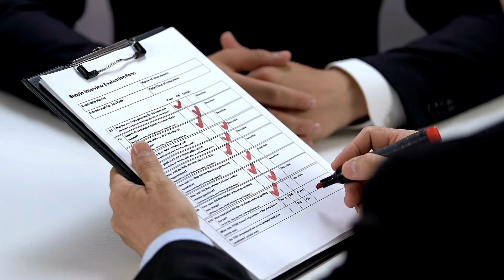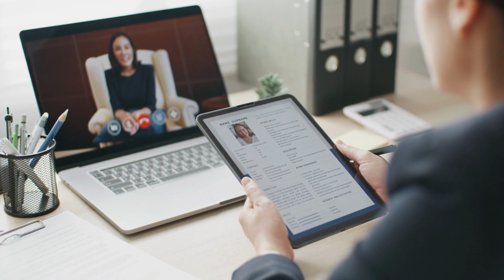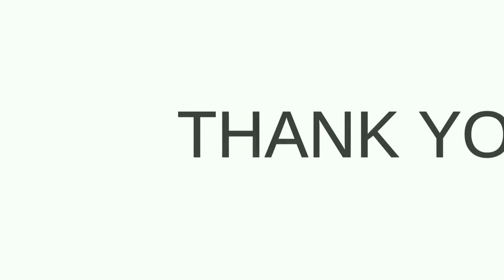Mastering the Art of Introducing Yourself in a Recruitment Interview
Welcome to our YouTube video on "Mastering the Art of Introducing Yourself in a Recruitment Interview"! If you've ever felt nervous or unsure about that crucial first impression in a job interview, this video is for you.
In this informative and practical guide, we break down the essential steps to craft a compelling self-introduction that leaves a lasting impact on your potential employers. From warm greetings and identification to showcasing your strengths and expressing enthusiasm for the opportunity, we cover all the key elements to make your introduction stand out from the crowd.
Join us as we provide valuable tips and real-world examples to help you confidently present your professional background, highlight your unique skills, and communicate your motivation to succeed in the position you desire.
Discover the art of weaving your career goals seamlessly into your introduction, demonstrating your genuine interest in the company's vision and values. We'll also explore thought-provoking questions that will encourage interviewers to see your critical thinking skills and problem-solving abilities in action.
Whether you're a recent graduate or a seasoned professional looking to ace your next interview, this video equips you with the tools to make a lasting impression from the moment you step into the room.
Unlock the secrets to a captivating self-introduction and increase your chances of landing that dream job. Watch now and embark on your journey to interview success! Happy interviewing!